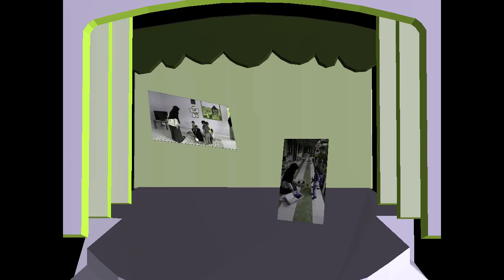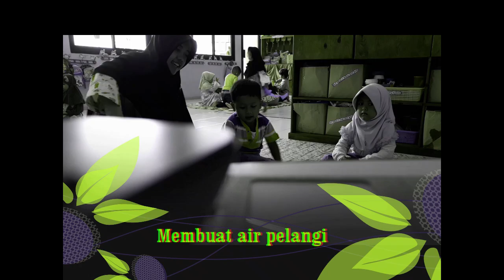Video Pembelajaran Paud umur 3 sampai 4 tahun bersama bunda Fitri Sholehah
Video Pembelajaran Paud umur  3 sampai 4 tahun
Bersama bunda Fitri Sholehah

SQ Vlog Official

Video by:
Canva - Thumbnail
Pinnacle Studio - Editing

SALAM SUKSES!